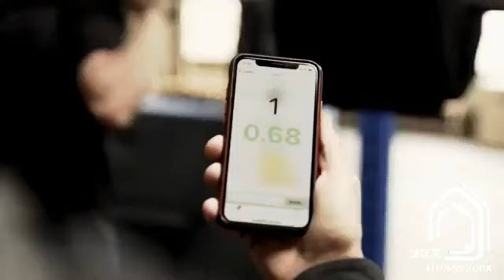Enode (Vmaxpro)介紹影片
簡單介紹VMAXPRO的功能,有任何問題都歡迎詢問^^